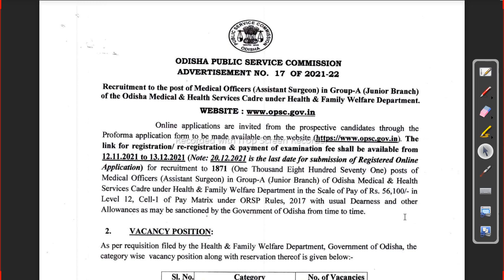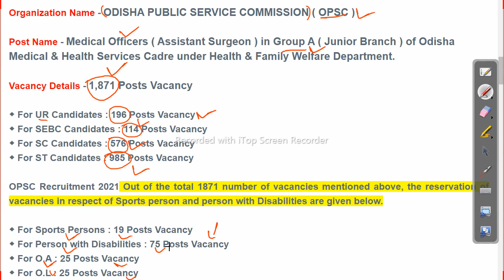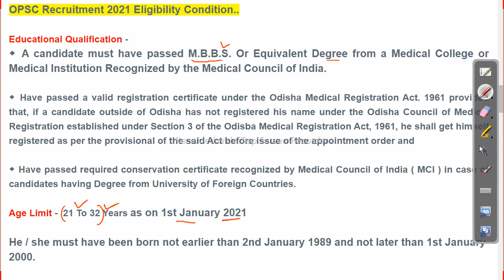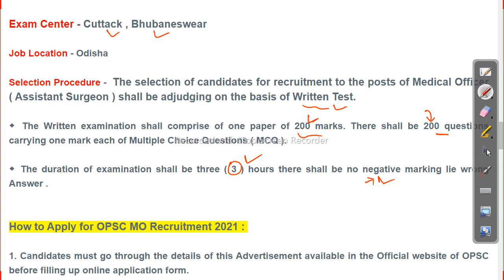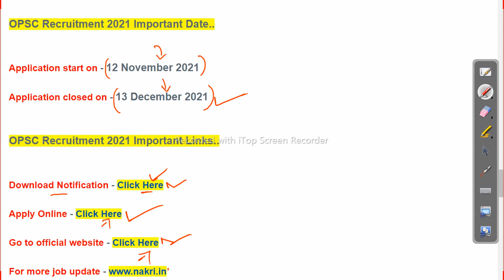Odisha Govt Job 2021 | Opsc Recruitment 2201 | 1871 Post | Odisha Job Update 2021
-~-~~-~~~-~~-~- Follow us on other platforms for more updates and useful content:

odishajobreporter,
fmmanoj,
odisha job reporter,
odisha job,
odisha job info,
ics tips,
odia space,
fm manoj,
laxmidhar sir,
govt jobs,